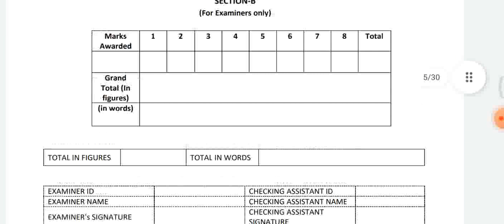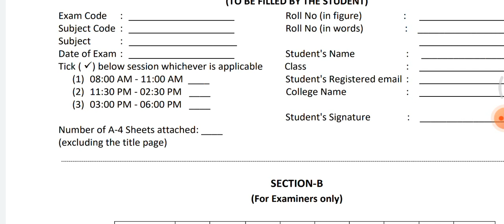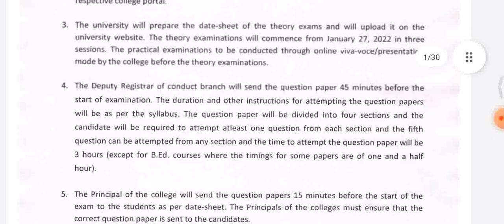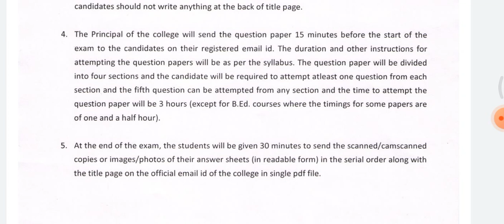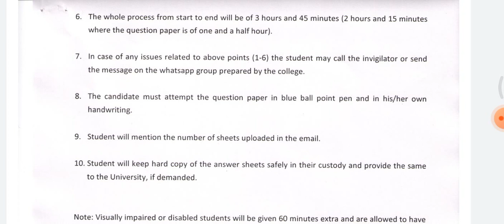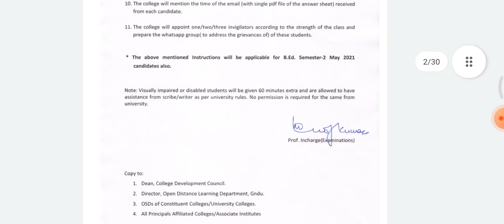Gndu online examination related information | gndu exam regarding information